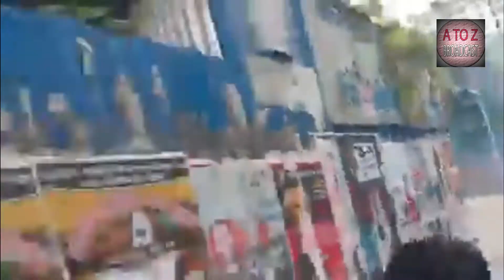নারায়ণগঞ্জে বিএনপি-পুলিশ সংঘর্ষ l নারায়ণগঞ্জ বিএনপির সঙ্গে পুলিশের সংঘর্ষ নেতার মৃত্যু l বিএনপি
নারায়ণগঞ্জে বিএনপির প্রতিষ্ঠাবার্ষিকীর অনুষ্ঠানে বাধা দেওয়ায় পুলিশ ও বিএনপি নেতাকর্মীদের সংঘর্ষে নগরীর
বঙ্গবন্ধু সড়ক রণক্ষেত্রে পরিণত হয়েছে। এসময় পরিস্থিতি নিয়ন্ত্রণে পুলিশ গুলি ছুড়ে। এতে গুলিবিদ্ধ হয়ে দু’জন ছাত্রদল নেতা নিহত হয়েছেন।
এছাড়া গুলিবিদ্ধ হয়েছেন মোহনা টিভির জেলা প্রতিনিধি আজমীর ইসলামসহ অনেকে। বৃহস্পতিবার (১ সেপ্টেম্বর) সকাল ১১ টা থেকে নগরীর বঙ্গবন্ধু সড়কের
২ নম্বর রেলগেট, মন্ডলপাড়া এলাকায় এ ঘটনা ঘটে। সংঘর্ষে পুলিশ, সাংবাদিক, বিএনপি ছাত্রদল যুবদলের শতাধিক গুলিবিদ্ধ ও মারাত্মক আহত হন।
নিহতরা হলেন, সরকারি তোলারাম কলেজের ছাত্রদলের যুগ্ম আহ্বায়ক ফারুক খান সুজন ও ফতুল্লার এনায়েতনগরের ৩ নম্বর ওয়ার্ড ছাত্রদল নেতা শাওন। এদিকে পুলিশের টিয়ারসেলে বিএনপি নেতাকর্মীদের পাশাপাশি স্থানীয় মর্গ্যান স্কুলের ছাত্রীরা অসুস্থ হয়ে পড়ে